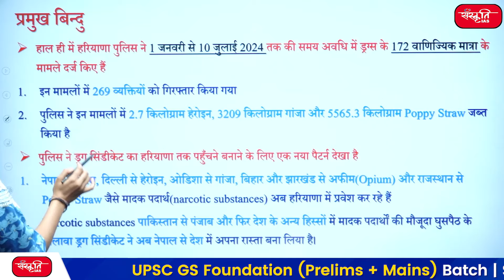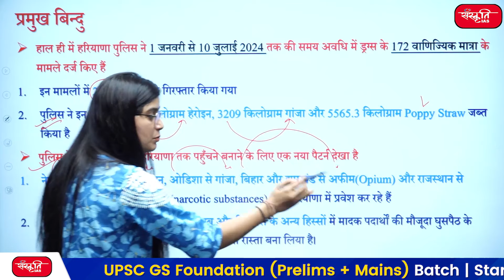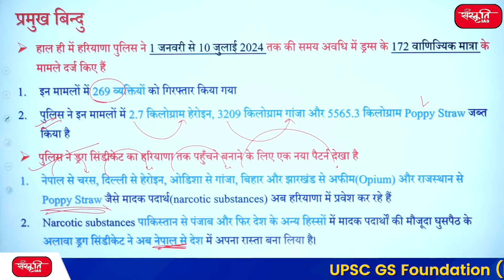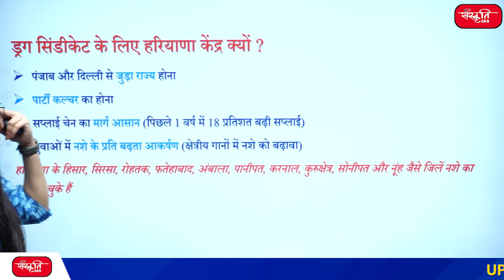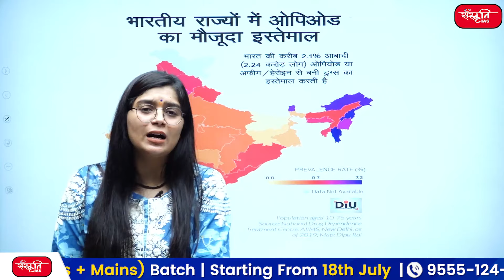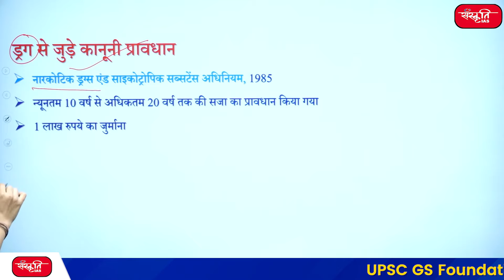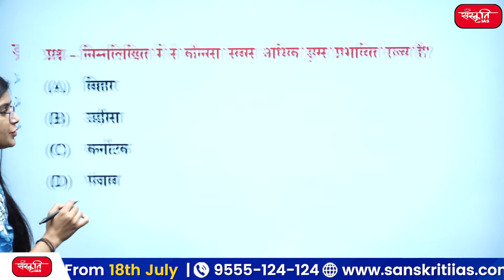Udta Haryana: The New Hub of Drug Syndicate | Sanskriti IAS | UPSC